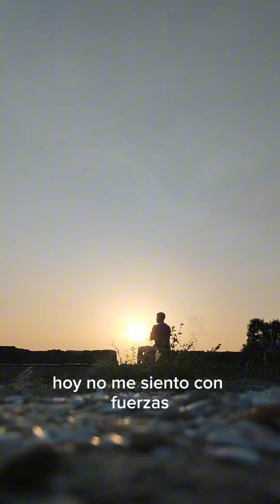El día que pueda. Desde la Isla de Margarita ubicada en el mar Caribe de américa del Sur